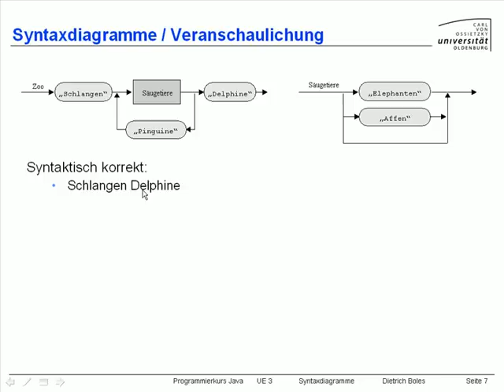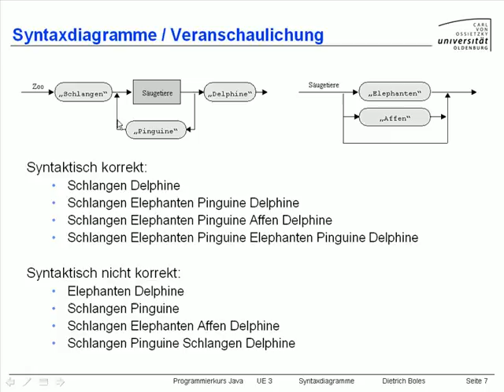UE3-Syntaxdiagramme [-4.1- Syntaxdiagramme -Veranschaulichung]